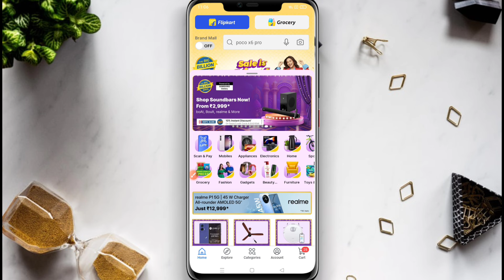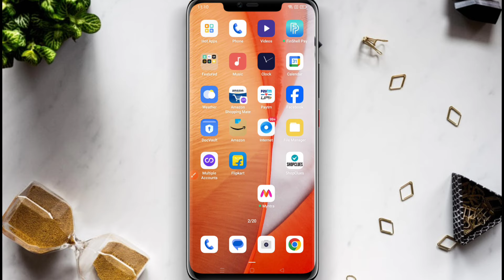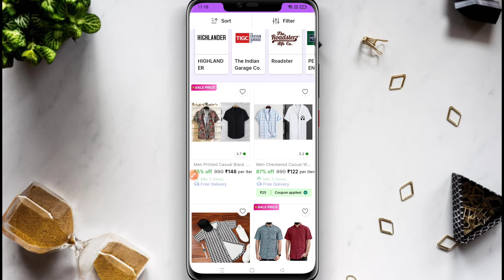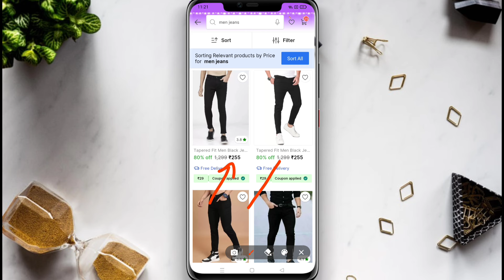Flipkart Big Billion Day 2024 Sale Live Today | Top 30 Handpicked Deals | Flipkart Free Shopping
Flipkart Big Billion Day 2024 Sale Live Today | Top 30 Handpicked Deals | Flipkart Free Shopping | ₹11 Product

upcoming sale on amazon flipkart Upcoming Sale on Flipkart Amazon before Diwali 2023
Flipkart dashara Sale
Next Sale on Flipkart in navratri 2023 Upcoming Sale On flipkart October 2023 Upcoming Sale On Amazon October 2023
iphone 13
big billion day flipkart 2023 iphone price bbd sale 2023
apple
iphone sale
Amazon Sale
Apple iPhone offers
iPhone 13
iPhone 14
Bbd 2023
iphone 14
iphone 13 price in big billion day 2023 iphone 14 big billion day price 2023
14 pro
iphone 15 price in big billion day 2023
big billion date
date, big billion day flipkart 2023 date
today offer
loot offer
flipkart offer kaise check kare

👉 Shopsy Rupees 5 Order Kaise Kare New Bug | Order Free Product From Shopsy Flipkart 100% Guarantee 🙏🙏